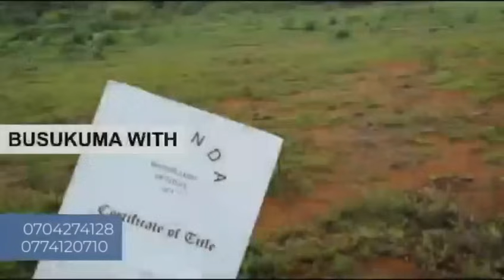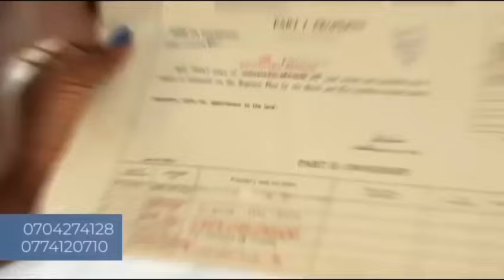GUNO MULIIRO SAM MUKAAKU EBYAMA ABYOGEDDE BOBI WINE NE SSENYONYI BEBATAMBUZA EBIBALUWA EBYE KIFFERE.